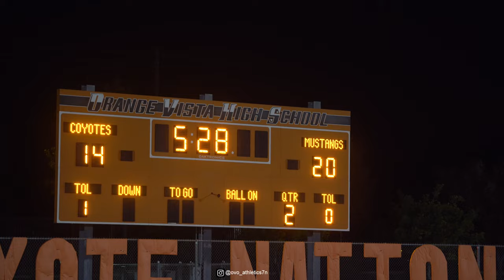BATTLE OF THE HELMETS : RANCHO VERDE VS ORANGE VISTA | 2ND MATCHUP 🔥 | BROTHER VS BROTHER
Highschool Mixtape
2ND Annual Battle Of The Helmets RV VS OV. Last year Orange Vista blew out the Mustangs. This year both are undefeated in league and both teams having high hopes to be in a better position for playoffs next week. Both teams head coaches are brothers Zo vs Zo. Great matchup 🔥

FOLLOW IG @ovo_athletics7n FOR MEDIA COVERAGE AND THE HOTTEST MIXTAPES IN THE IE.

*Check out 2nd Edge Look Training to get your athletes right during season and offseason training for all sports.

*Check out The Fish Hut to satisfy your fish cravings and soul foods located In Hemet,CA.